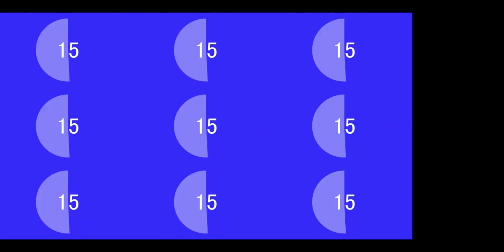Activating Community Resilience & Mentorship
At the 2022 NYC Gay, Bi, & Trans Men Health Rally, the panelists address ways to activate and cultivate resilience in the community through intergenerational mentorship and capacity building, as well as challenges and barriers affecting emerging new leaders.